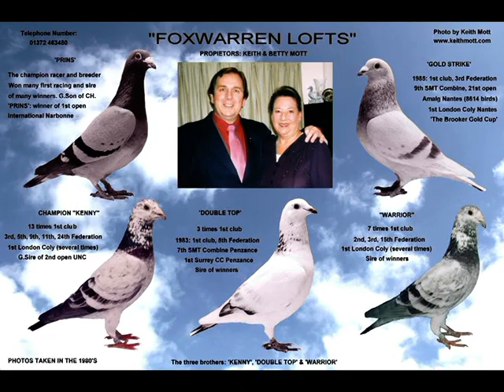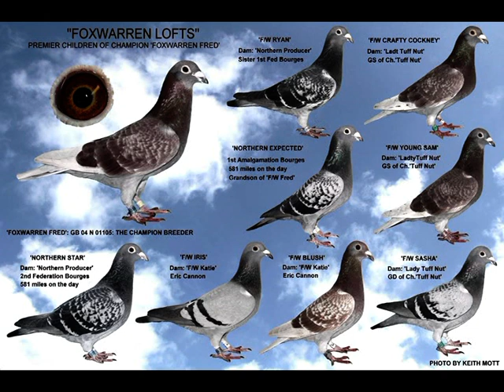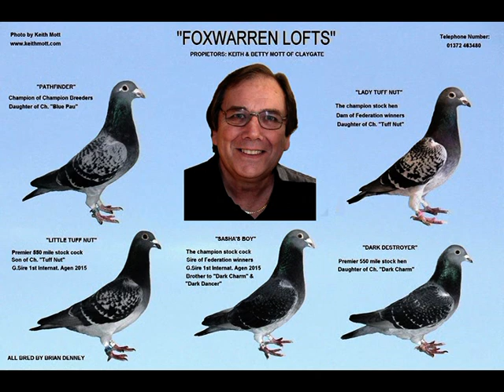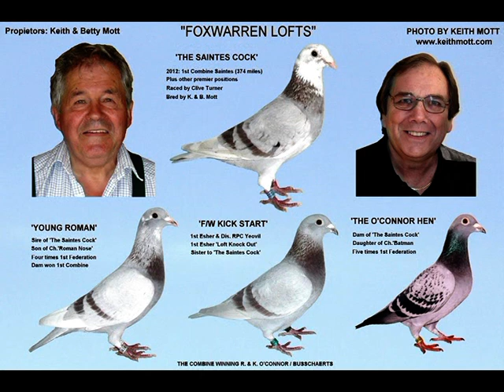Video 468: Keith & Betty Mott of Clatgate: Premier Pigeon Racers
This video is an up to date show of our montage pigeon photos. (November 2020)